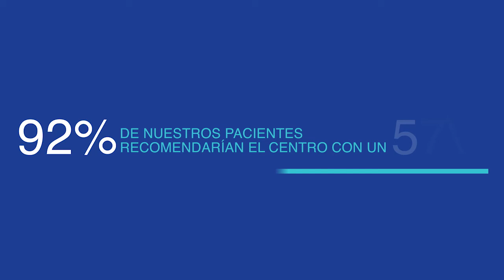Centro de Cuidado Clínico de Artritis - Testimonio Paciente